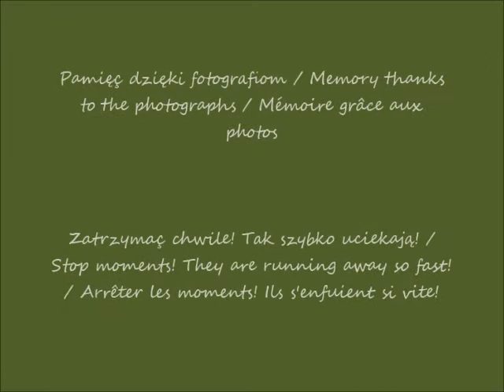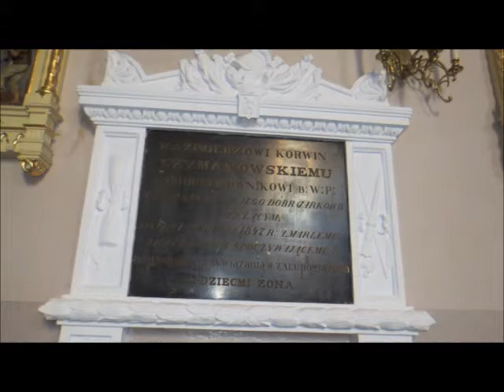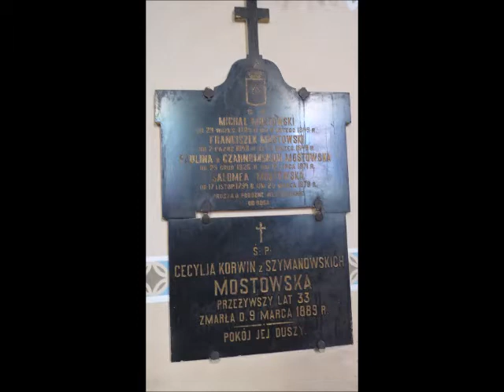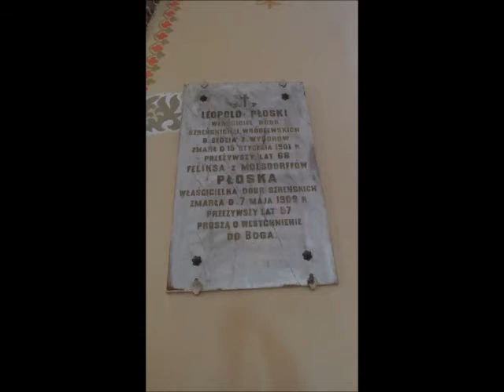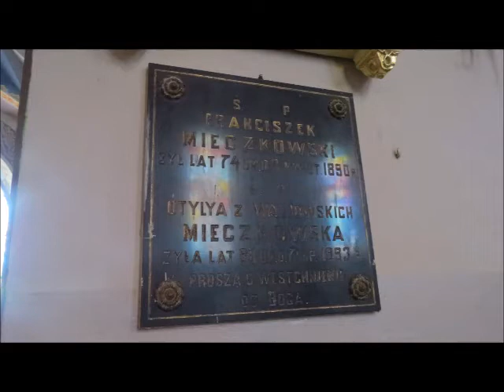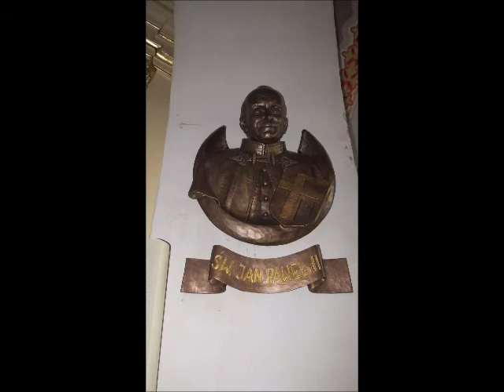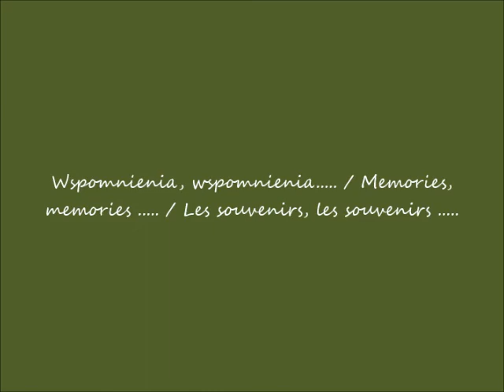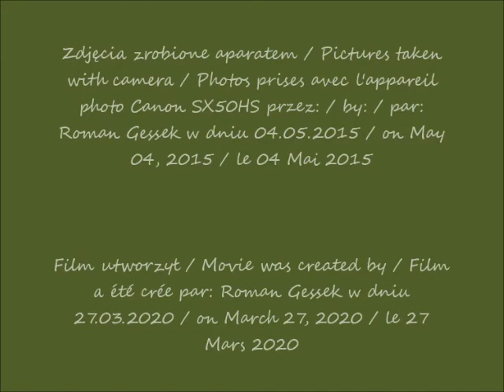2020 03 27 2015 05 04 Szreńsk kościół Niepokalanego Poczęcia NMP cz 2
Szreńsk - w oczach Romana  / Szreńsk - in Roman's eyes / Szreńsk - dans les yeux de Roman
Kościół Niepokalanego Poczęcia NMP w Szreńsku / Church of the Immaculate Conception of the Blessed Virgin Mary in Szreńsk / Eglise de l'Immaculée Conception de la Bienheureuse Vierge Marie à Szreńsk
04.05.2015